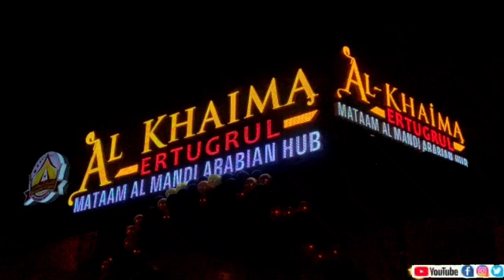Al - KHAIMA ERTUGRUL MATAAM AL MANDI ARABIAN KA SHAANDAR INAUGURATION